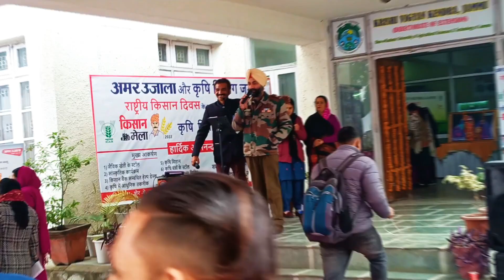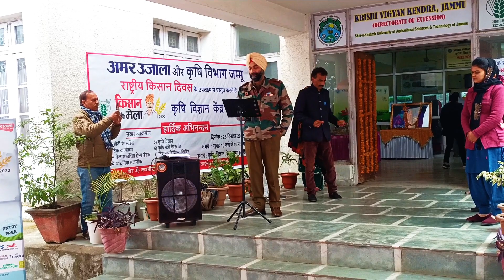Zindagi Pyar Ka Geet Hai | National Kissan Mela At SKUAST Jammu | Narindersingh25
Hindi songs
Hindi geet
old Hindi song
Kissan Mela
SKUAST R S Pura Jammu
kisan majdoor ekta zindabad